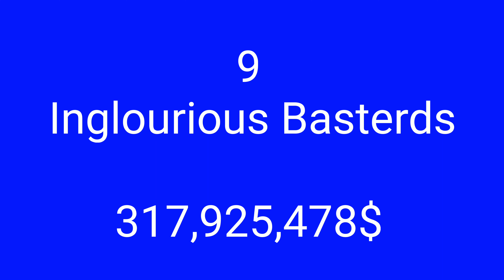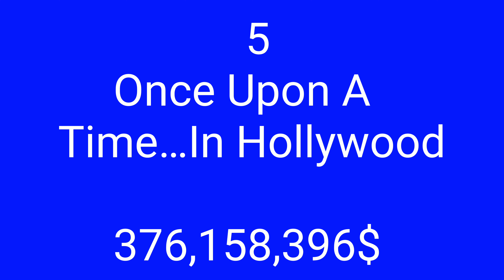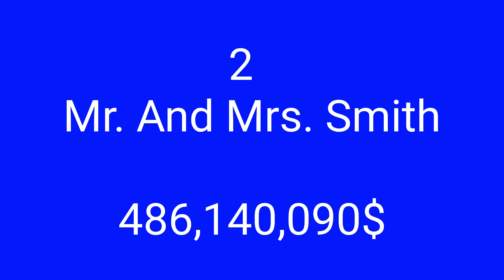Top 10 Brad Pitt Movies until 2021 (ranked by earned money)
William Bradley Pitt (born December 18, 1963) is an American actor and film producer. He has received multiple awards, including two Golden Globe Awards and an Academy Award for his acting, in addition to another Academy Award, another Golden Globe Award and a Primetime Emmy Award as producer under his production company, Plan B Entertainment.
Pitt first gained recognition as a cowboy hitchhiker in the road film Thelma & Louise (1991). His first leading roles in big-budget productions came with the drama films A River Runs Through It (1992) and Legends of the Fall (1994), and the horror film Interview with the Vampire (1994). He gave critically acclaimed performances in the crime thriller Seven (1995) and the science fiction film 12 Monkeys (1995), the latter earning him a Golden Globe Award for Best Supporting Actor and an Academy Award nomination.

Pitt starred in Fight Club (1999) and the heist film Ocean's Eleven (2001), as well as its sequels, Ocean's Twelve (2004) and Ocean's Thirteen (2007). His greatest commercial successes have been Ocean's Eleven (2001), Troy (2004), Mr. & Mrs. Smith (2005), World War Z (2013), and Once Upon a Time in Hollywood (2019), for which he won a second Golden Globe Award and the Academy Award for Best Supporting Actor. Pitt's other Academy Award nominated performances were in The Curious Case of Benjamin Button (2008) and Moneyball (2011). He produced The Departed (2006) and 12 Years a Slave (2013), both of which won the Academy Award for Best Picture, and also The Tree of Life (2011), Moneyball (2011), and The Big Short (2015), all of which were nominated for Best Picture. Alongside George Clooney, Pitt is one of two actors to have won Academy Awards for both Best Supporting Actor and Best Picture.